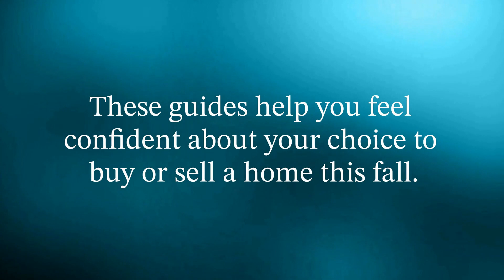🏡 New Fall Home Buying and Selling Guides for 2023 Just Released! 🍂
Are you ready for the fall real estate season? The wait is over! The latest guides for buying or selling a home this autumn have just landed. Stay ahead of the game with the most up-to-date digital versions. 🏠🍂💼

Southern Wisconsin?

StarHomeTeam.com
783 Barron Boulevard Grayslake, IL 60030